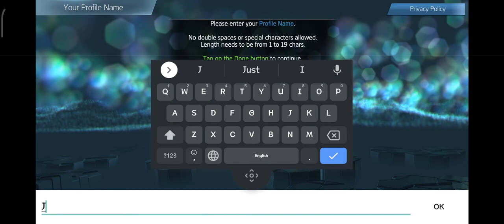ASSASSIN'S CREED IDENTITY Game play Bangla | 100% working Download link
Installation Tutorial at the end of the Suggested Video (click on i button & the first video):

.IT"S FREE.

[Compatible OS]
6.0 or later

 Thanks